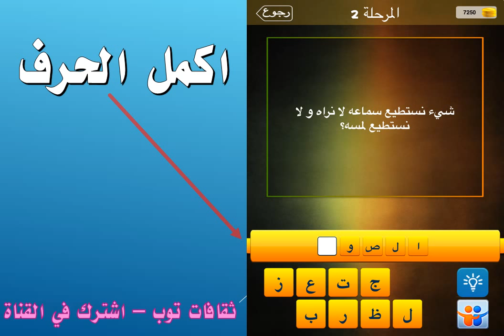شيء نستطيع سماعة لا نراه ولا نستطيع لمسه؟